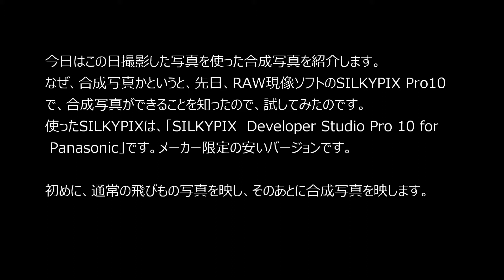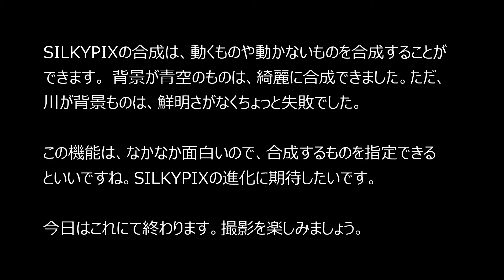野鳥の飛びもので合成写真を作ってみました！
野鳥の飛びもの（飛翔シーン）SILKYPIX Pro10で合成写真を作ってみました。RAW現像ソフトで合成写真ができるとは、ビックリです。SILKYPIX Pro10を使っている方、お試しください。

使用カメラ：LUMIX G9 PRO とLX9
使用レンズ：LEICA 100-400mm F4.0-6.3